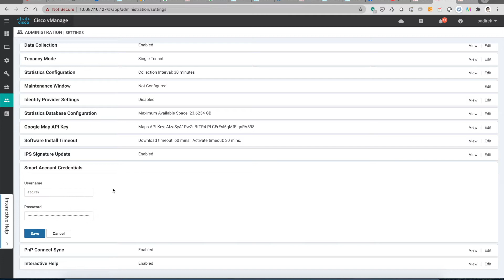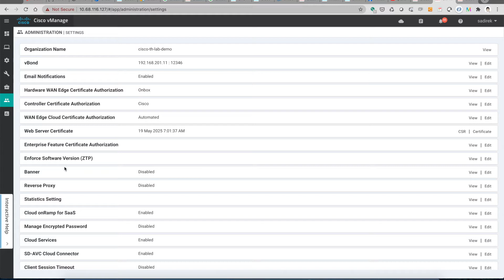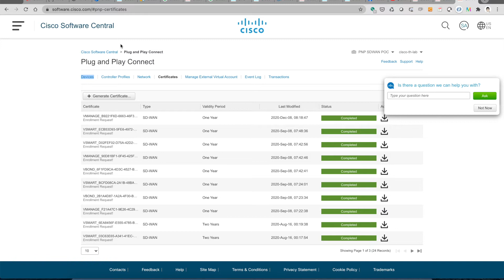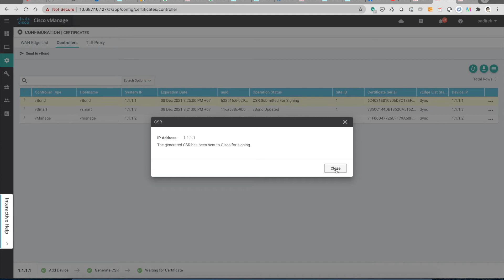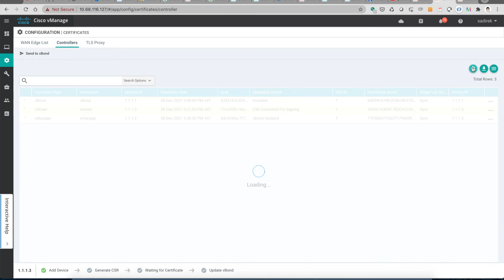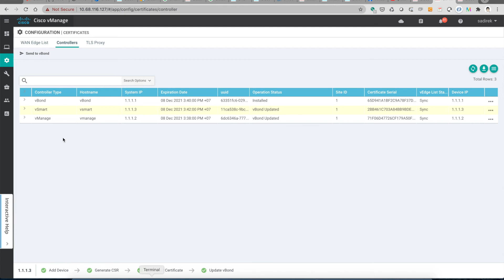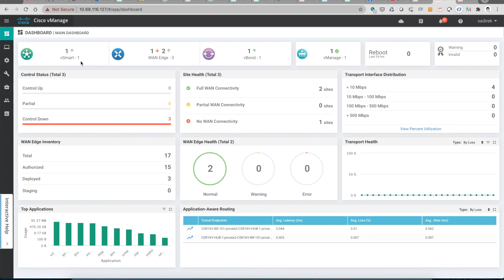Cisco SDWAN : Renew Controller Certificate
vManage 20.3.2